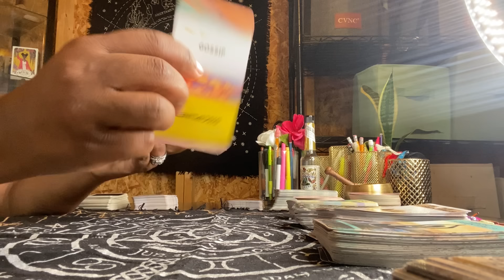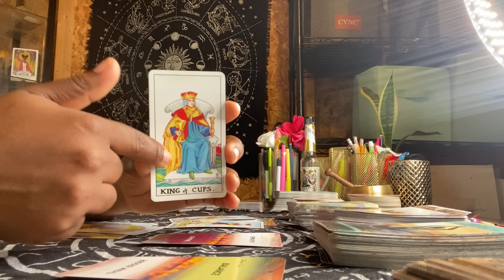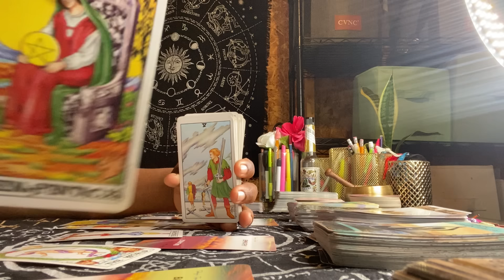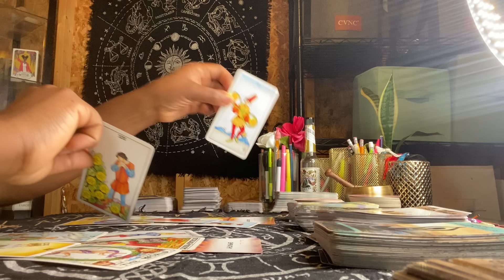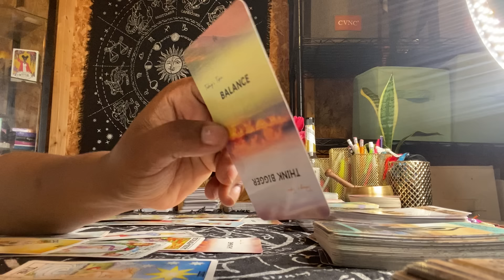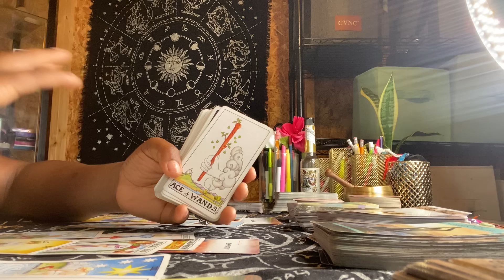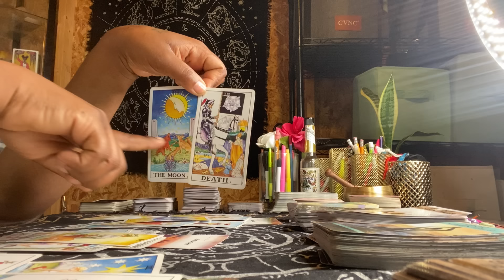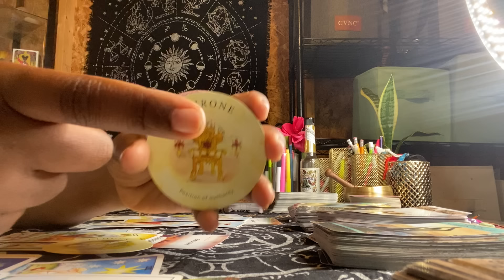✨SAGITTARIUS ♐️ - Someone Put Their Foot In Their Mouth 👄 & They’re Wrong 😑 …. They Talk Too Much!!